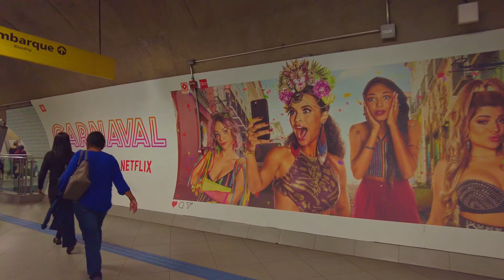Walking from Av. Paulista to Av. Faria Lima by Subway 🇧🇷 | São Paulo, Brazil |【4K】2021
Walking along two very important avenues in São Paulo: From Avenida Paulista to Avenida Brg. I would go to Lima by subway.
Both avenues are important commercial and financial centers in the city.

On Avenida Faria Lima, are located important attractions in São Paulo, such as:

Shopping Iguatemi, pioneer in Brazil, in 1966.
The Brazilian House Museum.
The Pinheiros Sport Club.
The Dacon Building, with its cylindrical shape, is one of the most famous in São Paulo.
Numerous bars and nightlife spots, located mainly at the ends of the avenue.
Near the Faria Lima Metro Station (Line 4-Yellow) is the headquarters of the Regional Council of Engineering, Architecture and Agronomy of the State of São Paulo.
On the outskirts of the avenue, there are also other important visitation points in the city, such as the Shopping Eldorado, located near the CPTM Hebraica-Rebouças Station (Line 9-Esmeralda), and the luxurious restaurants and hotels in the region near the intersections with Cidade Jardim and Juscelino Kubitschek avenues.

00:00 Pamplona St (Paulista Ave)
01:20 Rio Claro Alameda (Paulista Ave)
02:30 Itapeva St (Paulista Ave)
03:54 MASP
05:33 Plínio Figueiredo St (Paulista Ave)
06:33 Peixoto Gomide ST (Paulista Ave)
08:31 Rocha Azevedo Minister Alameda (Paulista Ave)
10:31 Frei Caneca St (Paulista Ave)
11:57 Shopping Center 3
16:18 Augusta St (Paulista Ave)
17:48 Consolação subway station
24:26 Subway
25:08 Subway tunnel
25:59 Oscar Freire station
26:33 Subway tunnel
27:53 Fradique Coutinho Station
28:29 Subway tunnel
29:22 Faria Lima Station
32:03 Faria Lima Ave
32:27 Teodoro Sampaio St (Faria Lima Ave)
33:29 Pinheiros St (Faria Lima Ave)
33:48 Claudio Soares St (Faria Lima Ave)
36:45 Diogo Moreira St (Faria Lima Ave)
38:01 Tavares Cabral St (Faria Lima Ave)
38:55 Eusébio Matoso Ave (Faria Lima Ave)
40:45 Manduri St (Faria Lima Ave)